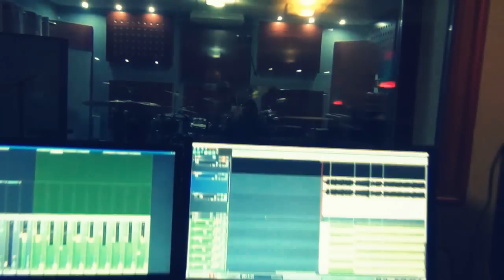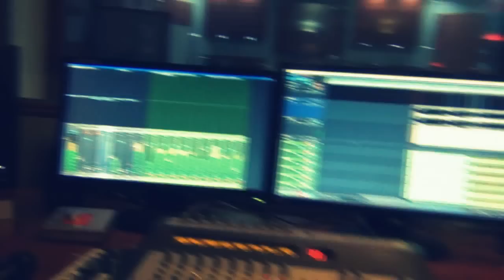Doych @Sound Brilliance Studio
Recording session of a awesome Polish drummer Doych @ Sound Brilliance Studio.

recorded with sony hdr cx 130